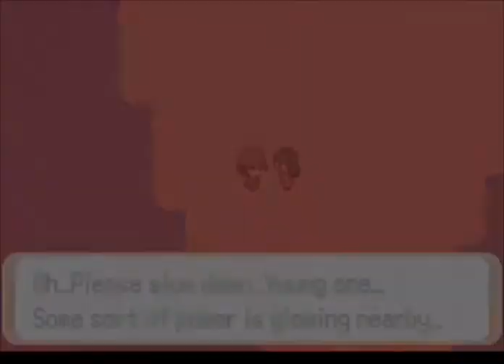Let's Play Pokemon Victory Fire -- Part 35: Halfleaf City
Today we explore Halfleaf City & Halfleaf Sea Area. And also battle against Luke&Eva & Leader Silk.